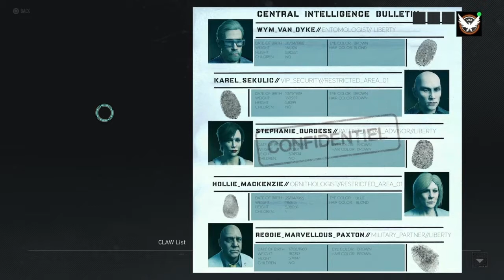The List: Karel & Stephanie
This is part 6 of a series of videos I'm making while playing Ghost Recon Breakpoint. Part 1 was The Return of Sam Fisher. I am also playing using the new Ghost Immersive Experience. It's a WAY better way to play the game!                                                                                                                                                                                                                                                               Meanwhile if you can give a like on this video, Subscribe to my channel, and hit that notification bell to see when a video is uploaded that would be much appreciated. To catch my Tom Clancy's Ghost Recon Breakpoint streams give a follow